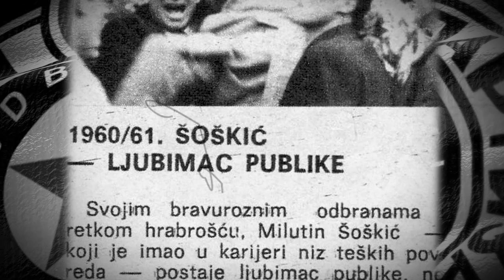Milutin Šoškić Šole 1937 - 2022 | Doviđenja Dobri Naš Šole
Milutin Šoškić (Jablanica, kod Peći, 31. decembar 1937 — 27. avgust 2022 , Beograd) bio je srpski fudbalski golman i trener.Bio je startni golman Partizana kapiten tokom finala Kupa evropskih šampiona 1966. protiv Real Madrida.

Šoškić je doživeo veliko priznanje kada je pozvan u „tim sveta“ na utakmicu Engleska- Ostatak sveta koja se igrala na "Vembliju“ 1965. Tako se našao među najboljim fudbalerima tog vremena.

Po završetku igračke karijere je završio višu trenersku školu. Nakon toga je postao trener OFK Beograda u kom je ostao 5 godina.Potom je preuzeo Kikindu koju je vodio u Drugoj saveznoj ligi. Zatim se vratio u Partizan da bude jedan od pomoćnih trenera. Radio je zajedno sa Milutinovićem i Bjekovićem. U to vrijeme Partizan je imao nekoliko kvalitetnih golmana kao što su: Fahrudin Omerović, Ranko Stojić i Rade Zalad.

Nakon što je Bora Milutinović 1993. postao selektor reprezentacije Sjedinjenih Država postavio je Šoškića za trenera golmana. Na toj funkciji je Šoškić ostao i nakon odlaska Milutinovića sve do 2006. Za to vreme Amerikanci su učestvovali na četiri Svetska prvenstva i imali nekoliko kvalitetnih golmana kao što su: Bred Fridel, Kejsi Keler i Tim Hauard.